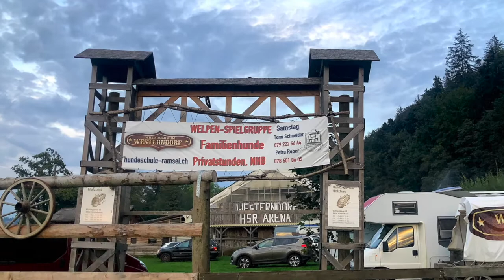UNIFOUR - Jackson HSR ARENA RAMSEI 2020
UNIFOUR "Jackson" TRIBUTE TO JOHNNY & JUNE CARTER CASH - Raya Sarontino LEAD VOCALS, Nik Ilic BASS & VOCALS, Bodo Neumeister GUITARS, BANJO & VOCALS, Rafael Zimmermann DRUMS & PERCUSSION - MIGISTOMPERS & Greenvalley Dancers (Line Dance) - HSR ARENA RAMSEI - P. CASSO MOVIE Peter Scheidegger 2020 (4 min.)